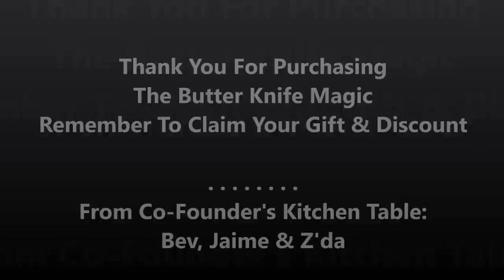Butter Knife Magic Spreader For Cold Butter, A Must Have Kitchen Gadget | How-To-Use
Butter Knife Magic - It Curls, Swirls & Slices Cold, Hard Butter

NO RIPPING YOUR BREAD WHEN BUTTERING WITH COLD, HARD REFRIGERATED BUTTER!

With the Butter Knife Magic, the coolest thing since sliced bread, you can easily butter your warm bread, toasts, bagel, baguette, pancake, waffle, croissants, English muffin, crumpets, muffin, sandwiches, coffee cakes, corn on the cob, mashed potatoes, vegetables, or anything you feel like buttering up.

Now, for the very first time in history, YOU can have a butter knife spreader which curls, swirls and slices hard butter to easily butter anything you feel like buttering up.
Impress your family and friends when they see how creative you are with your butter curls, swirls and slices. And now YOU can be the coolest person in your friend and family circle - so much fun that your kids will love it and they will actually want to help out in the kitchen!! Hahaha!!!

The Butter Knife Magic makes a great gift for that unique, special, one-of-a-kind person in your life.